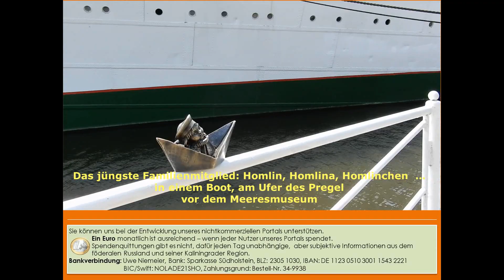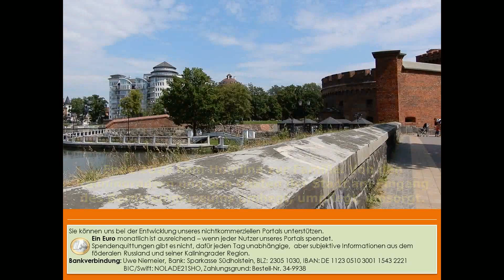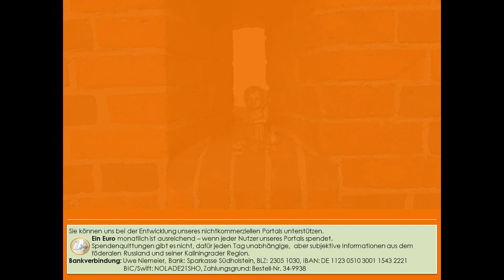Die Homlin Dynastie in Kaliningrad Eine Familiengeschichte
Irgendwann im Jahre 2018 zeigte sich erstmalig Homlin, der gute Geist der Stadt, auf einer historischen Brücke der Kant-Insel. Die Kaliningrader und Gäste der Stadt nutzen jede Gelegenheit, um sich mit ihm bekannt zu machen. Und Homlin nutzt die Gelegenheit, um weitere Familienmitglieder vorzustellen, die an den unterschiedlichsten Orten der Stadt leben. Gerüchte sagen, dass es insgesamt sieben Familienmitglieder geben soll.

Uwe Niemeier
Bank: Sparkasse Südholstein
BLZ: 23051030
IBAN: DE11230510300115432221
BIC/Swift: NOLADE21SHO
Zahlungsgrund: Kaliningrad-Domizil-Infokanal